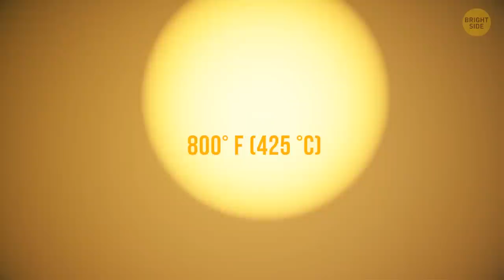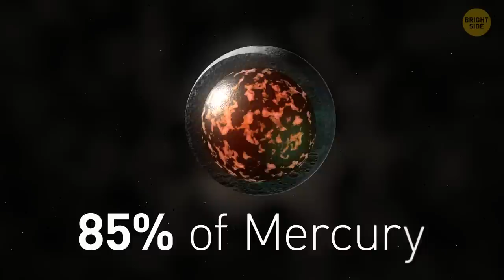How would vehicles be designed for different planets?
In this video, we'll be discussing how vehicles would be designed for different planets in the solar system. We'll be looking at how planets would affect vehicle design, and how the vehicles would be adapted to support different lifeforms.

Whether you're a student interested in planetary sciences or an engineer looking for ways to improve vehicle design, this video is a great introduction to the topic! By the end of the video, you'll have a better understanding of how vehicles are designed for different planets in the solar system, and how they would be adapted to support different lifeforms.